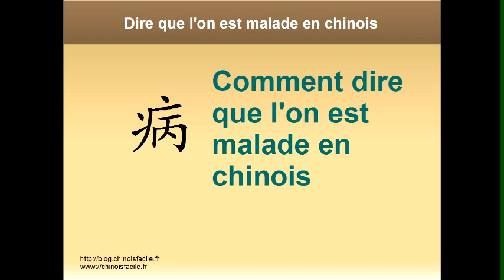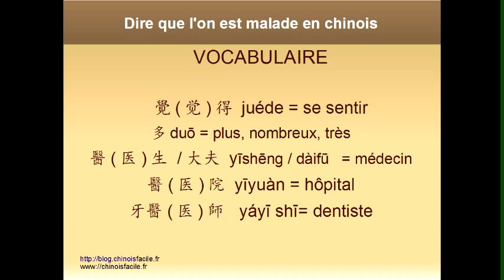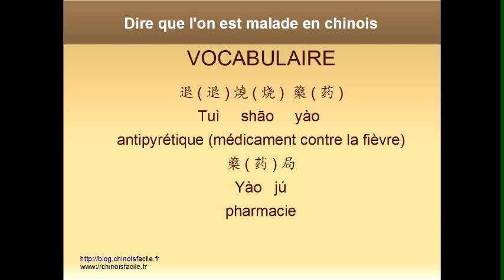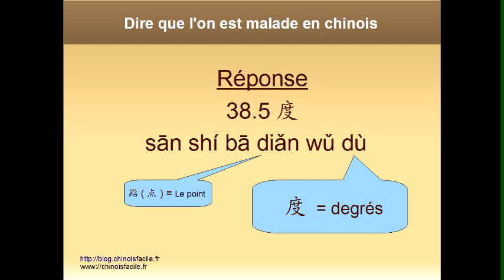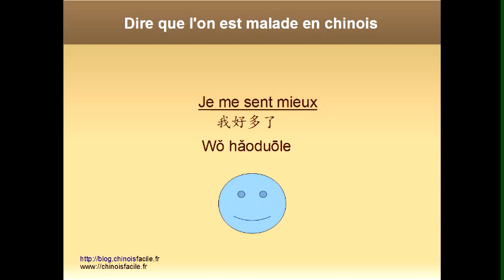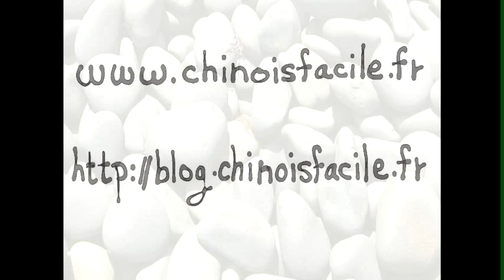Parler chinois - Comment dire que l'on est malade en chinois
Cette vidéo vous permet d'apprendre quelques phrases en cas de maladie afin de décrire vos symptômes, trouver un médecin, un dentiste, aller chercher des médicaments dans une pharmacie, dire que l'on à de la fièvre ou que l'on à mal quelque part.